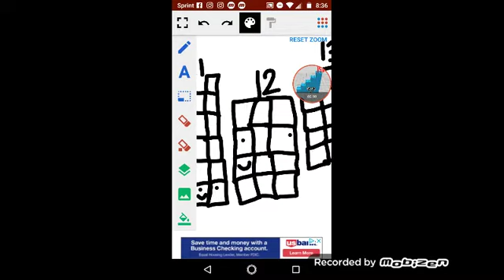Numberblocks 1 to 21